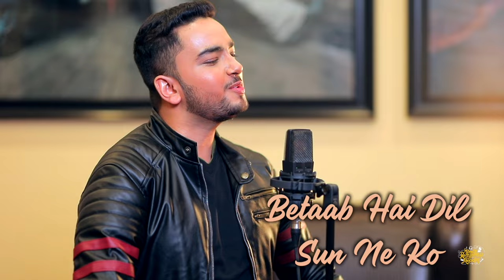Kar Baithe Ishk Tumse Lyrical | Himesh Ke Dil Se The Album| Himesh Reshammiya| Shivam Singh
Song: Kar Baithe Ishk Tumse
Music & Lyrics  By : Himesh Reshammiya
Singer: Shivam Singh
Music Programmer’s: Suhas Parab, Subhash Parab, Priyesh Vakil, Barzin Contractor & Sneha Inani.
Mixed and Mastered: Salman Shaikh at HR Musik Studio
Assistant Mixing Engineer: Anudutt Shamain
Assistant Sound Engineer: Anuj Pandey
Guitar: Ronny Satamkar
Violin: Ansh Sharma
Flute: Rakesh Satankar
Blessings : Vipin Reshammiya & Madhu Reshammiya
VIDEO CREDITS
Produced By: Himesh Reshammiya Melodies
Featuring:  Shivam Singh
Project Consultant: Jitendra Patel
Finance Consultant: Chintan Patel
Consulting Producer: M.P. Singh
DOP: Yuvraj  Verma
Editor: Swapnil Patre
Executive Producer: Rajendra Bhikaji Toraskar
Finance & Account Manager: Rahul Sheth & Prakash Serrao
In house Marketing: Ravi Desai
Legal Advisor: Tapas Dasgupta
Himesh Reshammiya Staff: Nilesh Dubey, Roshan Sav & Pradeep Kumar Ray
Make Up:  Rajesh Gupta
Publicity Design: Loki’s Studio -Sachin Maruti Lokhande & Atul Janardan Tarkar
Production Boys: Omprakash Yadav, Gopendu Patta.
Special Thanks: Virgin Music India